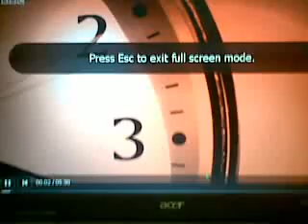110106 alain de botton five minutes 06012011.mp4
nearly perfect advice and honesty
alain de botton has five minutes to give us his vibe to life his work and thinky stuff